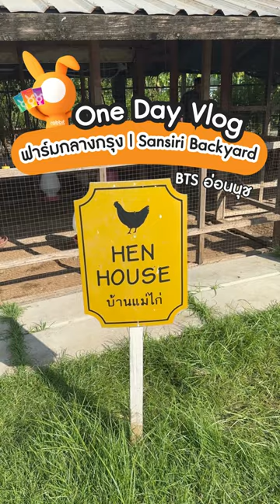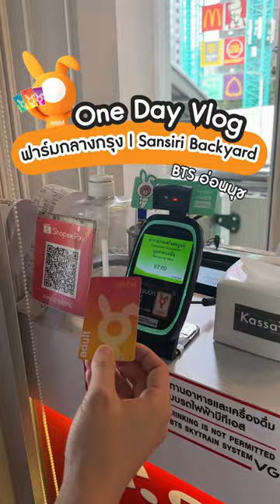1 Day Vlog | ฟาร์มกลางกรุง Sansiri Backyard @BTS อ่อนนุช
📍1 Day Vlog  บัตรแรบบิทพาเที่ยว 🧡 💳

✨ ฟาร์มกลางกรุง | Sansiri Backyard ใกล้ BTS อ่อนนุช

🚝 เดินทางง่ายด้วยบัตรแรบบิท สัมผัสธรรมชาติ บรรยากาศร่มรื่น มีกิจกรรมภายในฟาร์มให้ทำเพียบ!